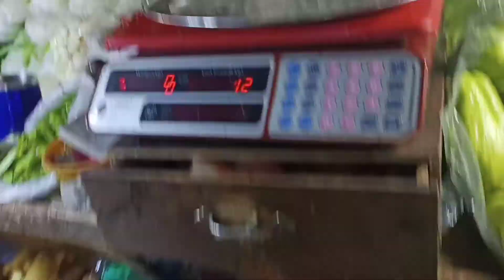BUHAY CANTEEN | KWENTONG NOYSKIE